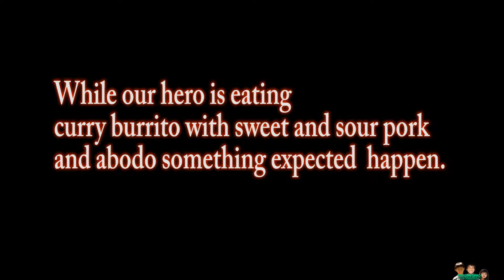DA PINOY FLASH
DA PINOY FLASH.  Trying some FX  to be like The Flash.

Special thanks to lonearcherfilms for the tutorials and downloads.
Flash animations made by @lonearcherfilms

THE Flush, Pilipino, Filipino Flash